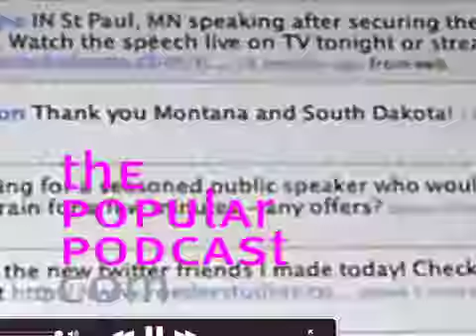TPP #395: Do You Wish You Were at Coachella Right Now?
All stress is caused by wanting to be at a music festival when you're not.